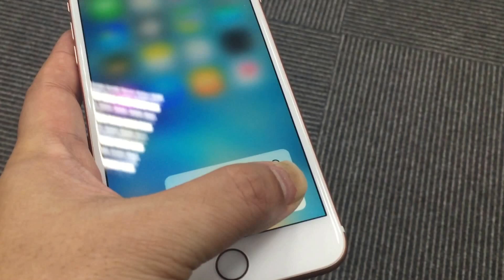iPhone 6s 3D Touch